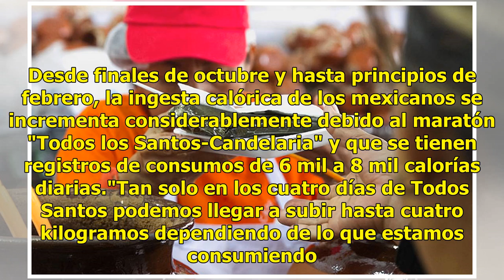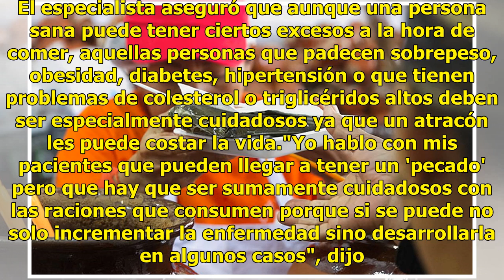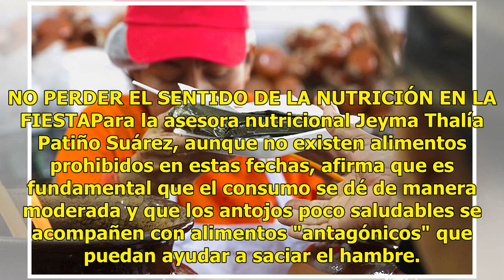¡Cuidado con el maratón Todos los Santos-Candelaria!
Hasta un kilo de peso cada día se corre el riesgo de aumentar debido a los excesos de la temporada de Día de Muertos, alertaron nutriólogos, quienes señalaron que para los mexicanos, el maratón de comida se ha ampliado y ahora abarca desde Todos Santos hasta el Día de la Candelaria en febrero empeza...